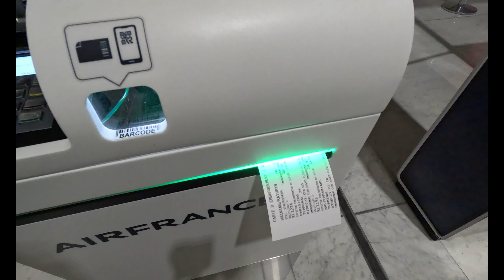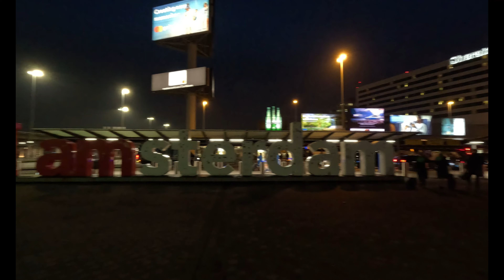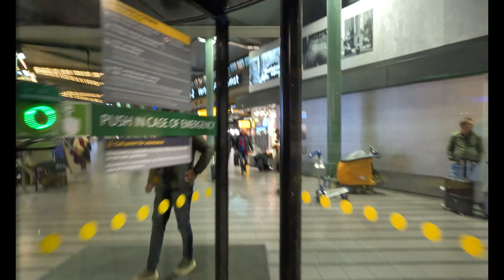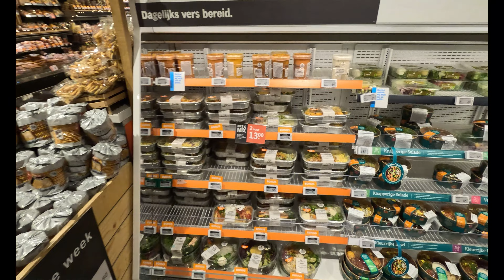Amsterdam .... or not?? You won't believe what happened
The trials and tribulations continue as we try and make our way to Norway